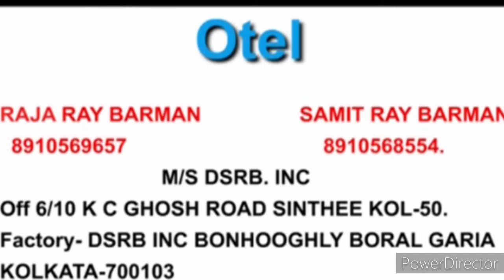उत्तर दिनाजपुर में बिजली माफ करने की मांग को लेकर धरना, लोगों की इंसाफ के लिए खड़ी दिखी कांग्रेस